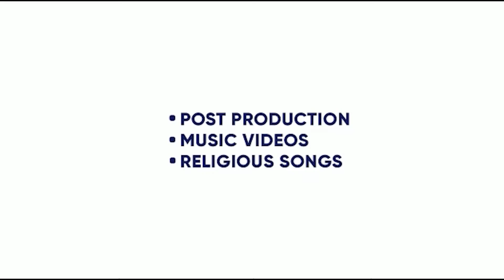MERE DESH KI DHARTI | FARAZ HAIDAR | DIVYENDU | ANUPRIYA | ANANT VDIHAAT | KING ENTERTAINMENT TV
MOVIE- MERE DESH KI DHARTI
STARRING- DIVUENDU , ANUPRIA GOENKRU , ANANT VIDHAAT
PRODUCER- VAISHALI SRWARKAR

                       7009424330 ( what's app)